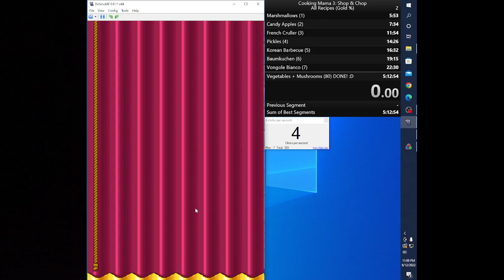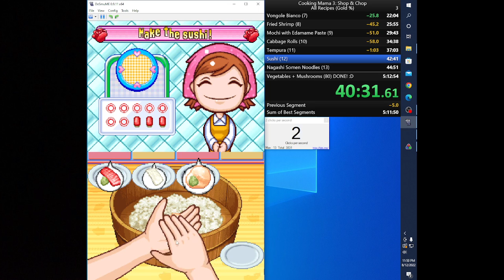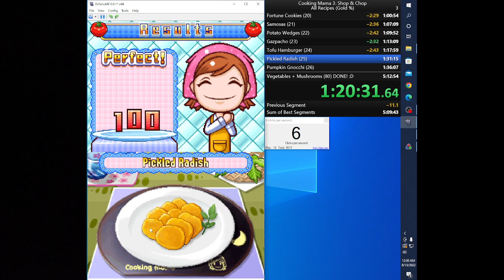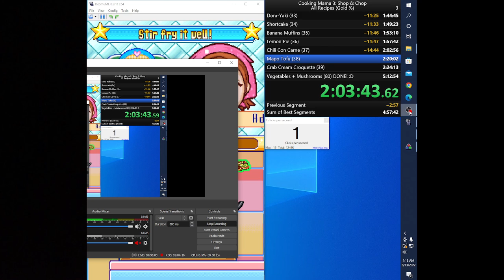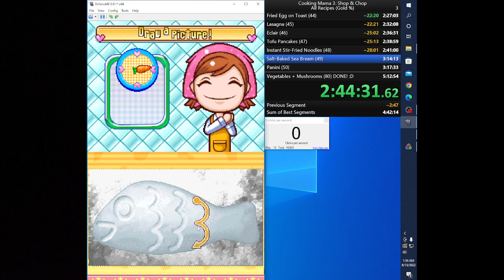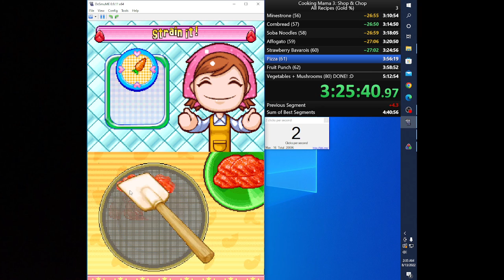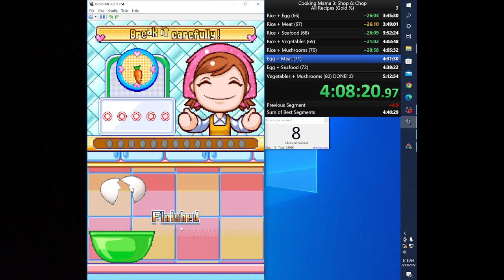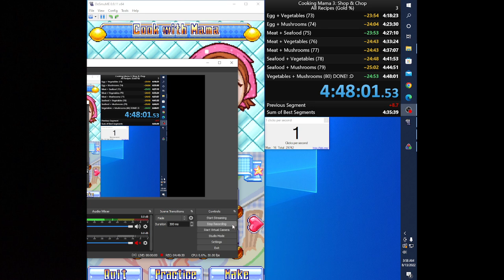Cooking Mama 3: Shop and Chop (All Gold Medals) Speedrun in 4:48:01 (WR!!)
2nd cooking mama game where I got wr in lol